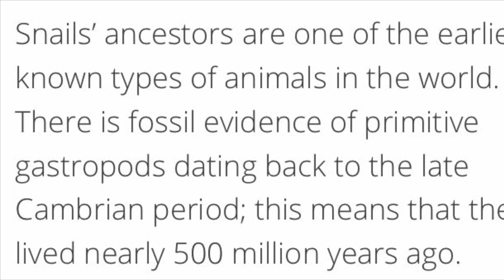Cutest Snail cutestsnail snail MairineGemora Mairine Gemora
Mairine Gemora